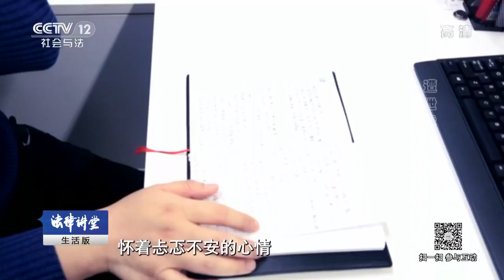遭泄露的私密照【法律讲堂 20170820】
本期节目主要内容：王宝山和女下属的亲密照片屡屡遭泄露，王宝山甚至收到了勒索信息。郑源讨好上司，同时也掌握了领导王宝山的秘密，郑源在升职考试面试中名落孙山，王宝山怀疑是郑源所做。郑源为了能够得到晋升，处心积虑，在一时未能如愿的情况下竟然狭隘偏激去铤而走险，泄露了王宝山的私密照。